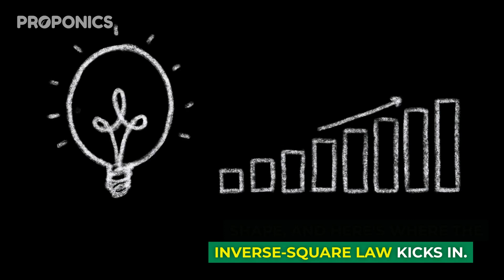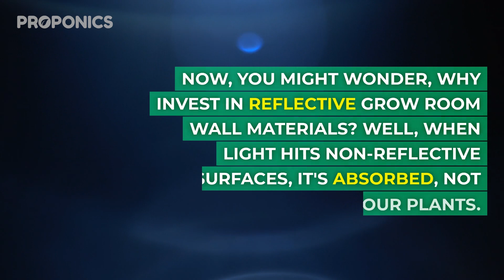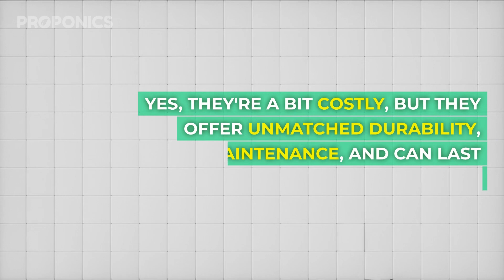Grow Room Guide: Comparing Different Reflective Materials for Walls